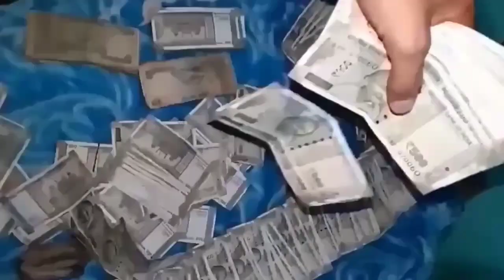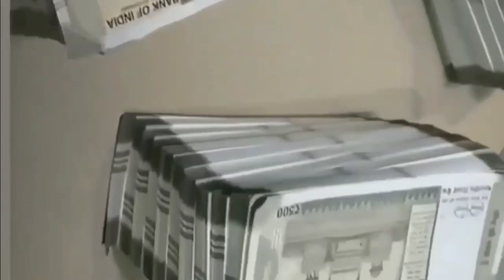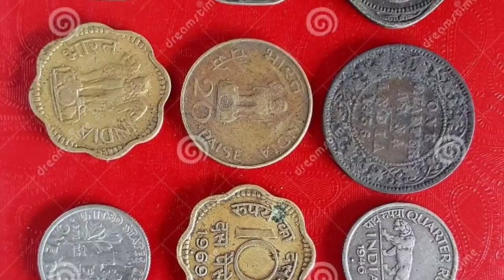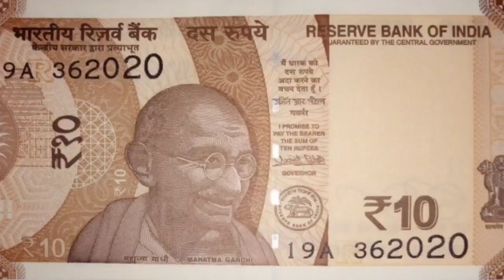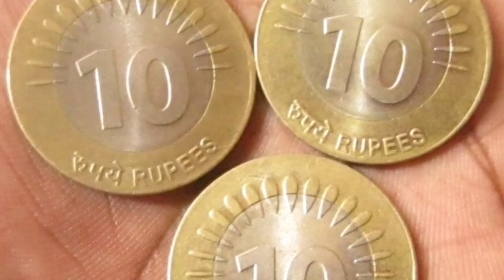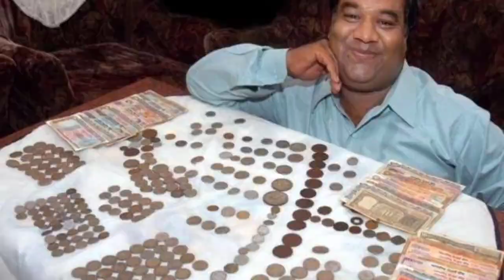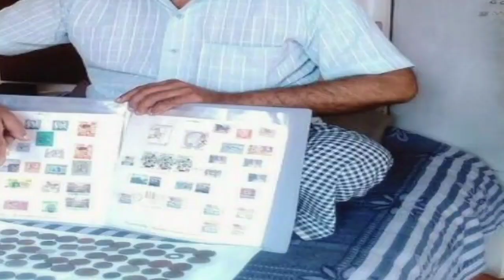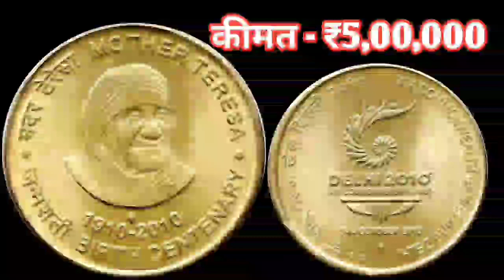यहां खरीदे जाते हैं पुराने नोट और सिक्के सबसे बड़ी कीमत पर ||sell old coins and note in coin auction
sell_old_coin_and_note_Guaranteed from home on many online websites and other trusted ways Indian rare currencies real value and original buyer's information OldCurrencyMusiumAndExhibitions full details and address rare coins and note buyers contact number and address अपने पुराने नोट और सिक्के चाहे किसी भी समय काल से जुड़े हो या किसी भी कंडीशन में हो बहुत ही बड़ी क़ीमत पर विश्व भर के विभिन्न संग्रहालय में, प्रदर्शनी में, मेलों में या लोकल खरीददार को भी बेच सकते है आपके पास पड़े नोट और सिक्कों की सही कीमत जान लेना आपके लिए बहूत ही जरूरी है इसलिए हमारे वीडियो में आपको विभिन्न कंपनियों, वेबसाइटों या संग्रहालयों द्वारा दी जाने वाली कीमतों के बारे में बात की जाती है। हमारे द्वारा दिखाई गई कीमत में फर्क भी आ सकता है लेकिन नोट और सिक्कों को बिकवाने के लिए किसी भी तरह का कोई पंजीकरण शुल्क नहीं लगता है इसलिए कोई भी अगर आपसे पंजीकरण शुल्क की मांग करता है तो आप उसके खिलाफ कानूनी शिकायत कर सकते है Disclaimer:- we don't buy or sell any type of Currency. our channel is not responsible if you facing any Froud. be careful, expert guruji, real coin and note buyers, real currency buyers, आपके पास जितने भी प्राचीन काल से जुड़े सिक्के या नोट है तुरंत बेचो, History of indian currency notes, Currency, Rare Collection, old coin, sell old coin, coin trader, coin collector, old coin value, old coin buyer contact number, old coin market, old coin buyer, old coin for sell contact number, old note buyer, old currency buyer number, old currency value of India, old currency note value, sale_old_coin_note how to sele old coin in India, sale old coin online, coin_exhibition drindian Newsफटाफट currency_world coinexhibition2021 in India, sell Vaishno Devi Coin, sale tractor note, viral video youtube shorts, old currency real buyer, exhibition contact number, sell old money, Indian old money, earn online money sale old coins in highest price many exhibition coin museums and old coin buyers you can get highest price and sell easily from home. if you have any type of old coins or rare notes then you can sell it easily in just 5 minutes from your phone. sale old coins, sell Vaishno Devi coins, Indian rare currencies value, Indian currency buyers, old coin buyers, old note buyers, rare currency buyers, old note and old coins buyer contact number and address, full detail of currency buyers, original buyers of old coins, Indian rare currency buyers, how to sale old coins, how to contact coin buyers, where we can sell old coins, sale 5 rupees tractor note, sale 786 serial numbers note, highest valuable Indian currencies, sale unique serial number notes, get coin buyers number,

10 का पुराना नोट की कीमत
20 का पुराना नोट की कीमत
50 का पुराना नोट की कीमत
100 का पुराना नोट की कीमत
500 का पुराना नोट की कीमत

  1 rupees old coin price today
2 rupees old coin price today
5 rupees old coin price today
10 rupees old coin price today
20 rupees old coin price today